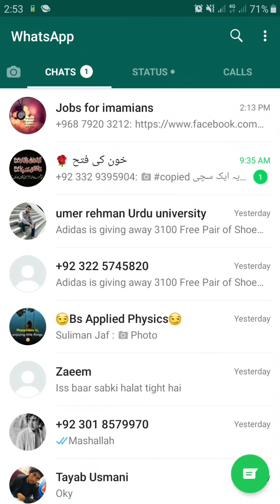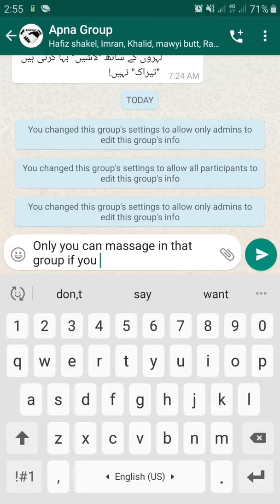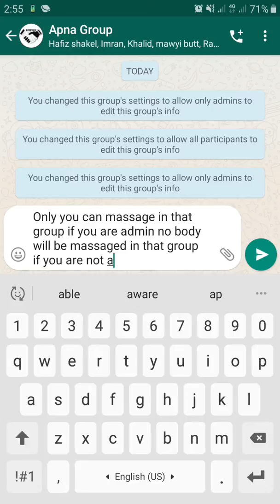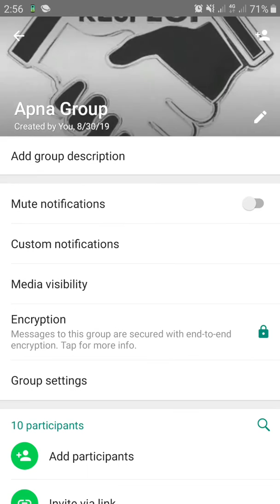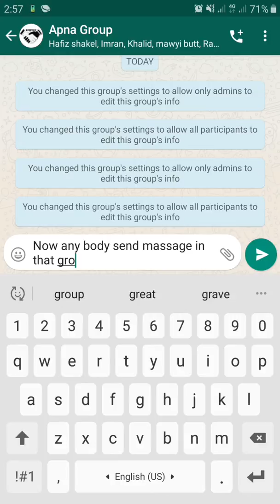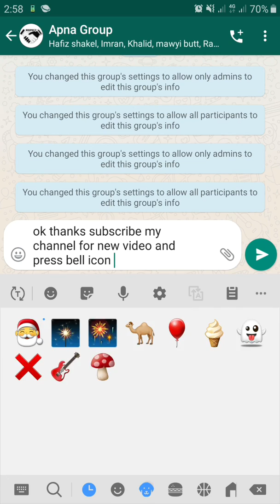In WhatsApp Group only admin can send massage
It is so easy if you watch complete video,
If you are really administer for you or leader of your group so that process is very necessary for you.